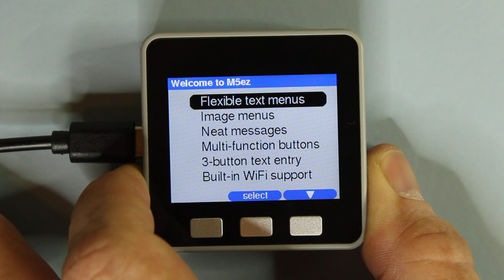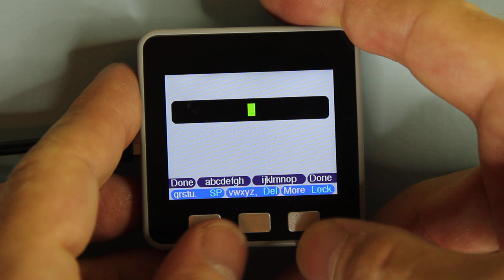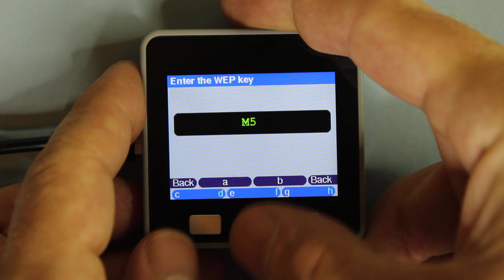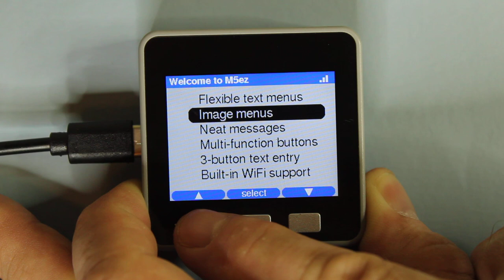M5ez demo video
Very complete interface builder library for the "M5Stack" ESP32-based tinker computer.